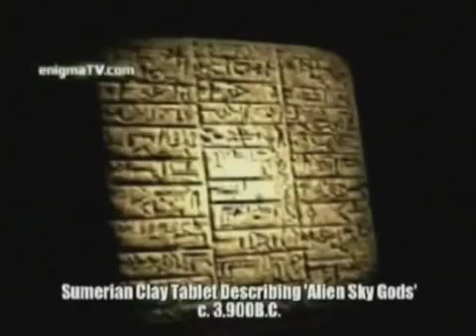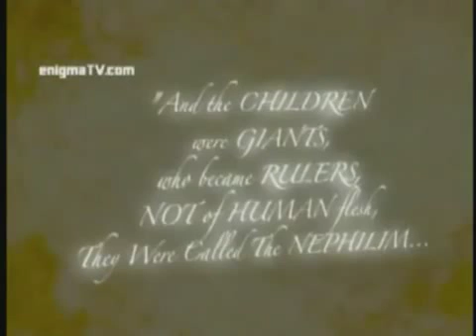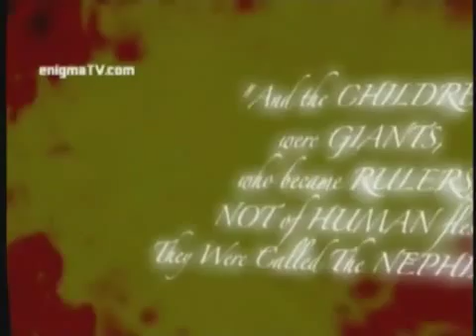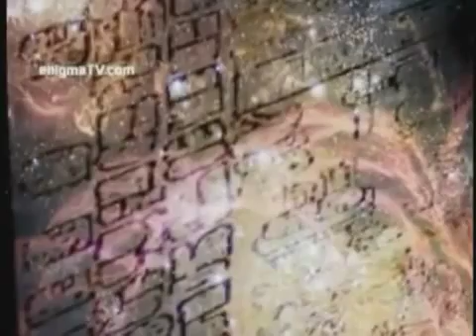AncientAlienInvasion.mp4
Ancient Alien invasion form disclose.tv